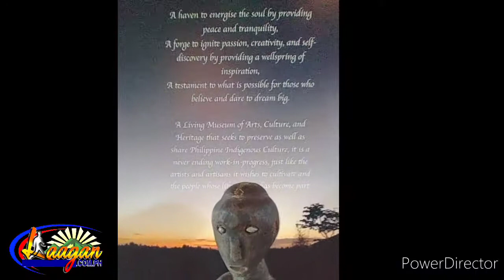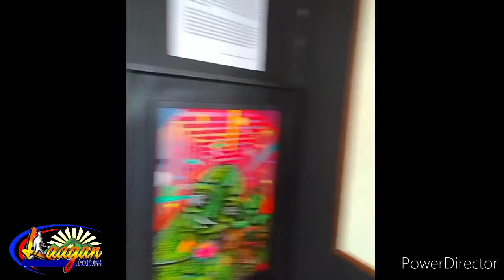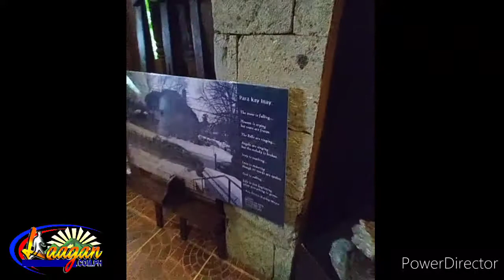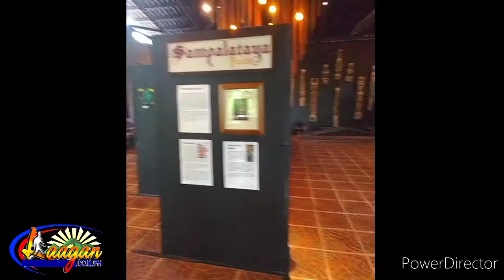SHAMBALA (MUSEUM OF ARTS) SILANG, CAVITE, PHILIPPINES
Shambala Silang
Is a sanctuary where you can experience nature, local art, and authentic Filipino cuisine. A Living Museum of Arts, Culture, and Heritage
that seeks to preserve as well as share Philippine Indigenous Culture located in Silang Cavite Philippines